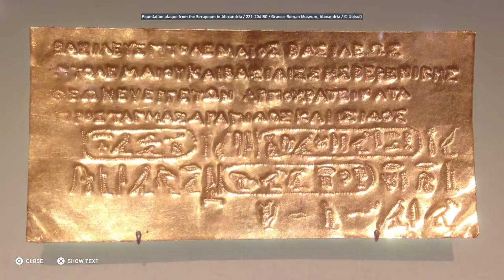The Serapeion of Alexandria (Assassin's Creed: Origins; Ancient Egypt Discovery Tour)